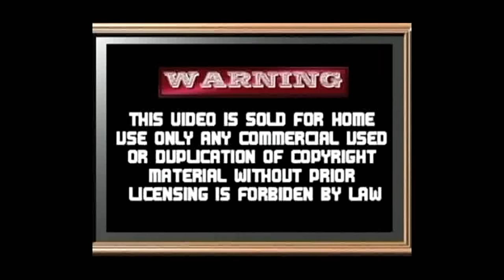YURLIM TIMA YALLI 1